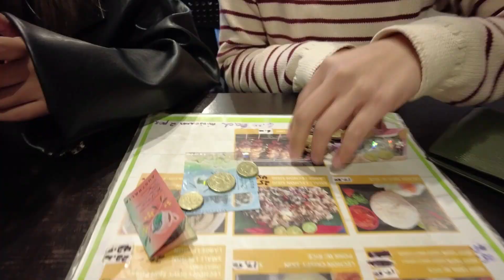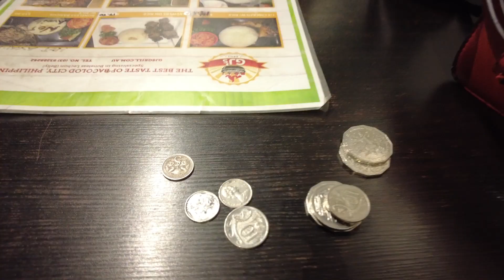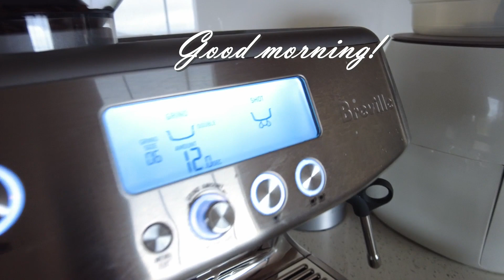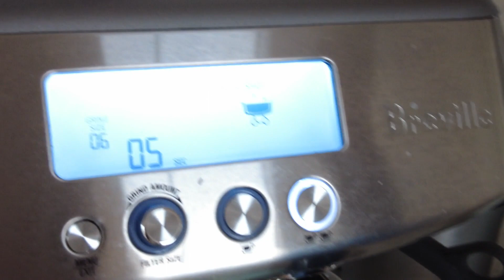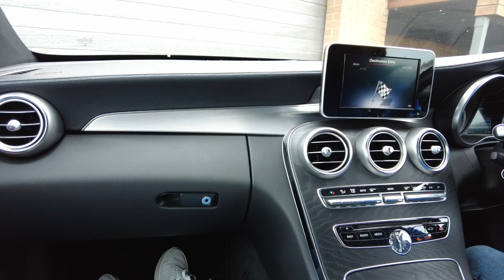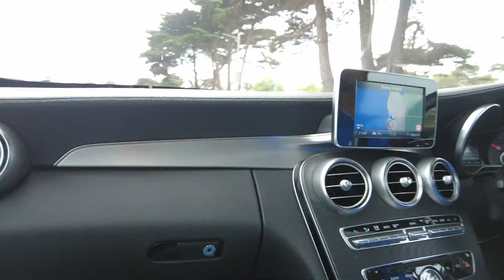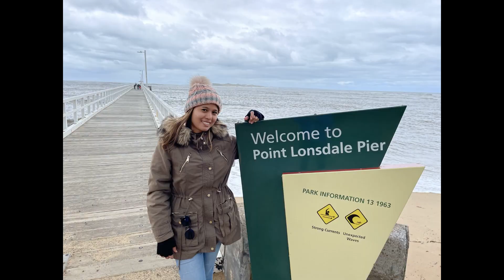Diary #141: Australia Vlog Part 6: Exploring Geelong with my Uncle and Auntie :)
Hi everyone,